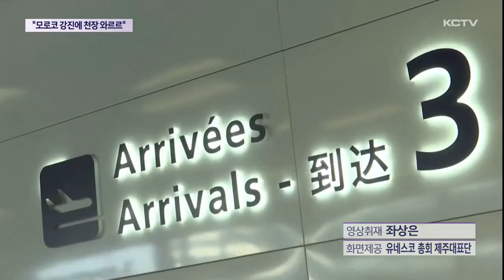"강진에 천장 와르르"…제주 체류단 전한 참상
지난 주 모로코에서 6.8의 강진이 발생해 현재까지 2천여 명이 숨졌습니다.

당시 진앙지 인근에서 유네스코 지질공원총회가 열렸는데 총회에 참석했던 제주 대표단은 다행히 무사히 대피했습니다.

대표단이 전해온 참사 상황을 김용원 기자가 보도합니다.